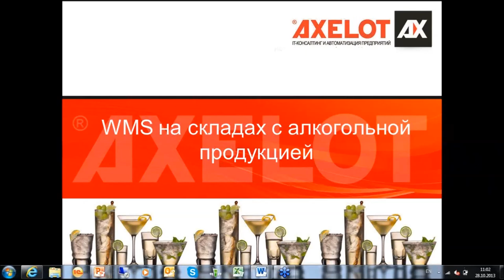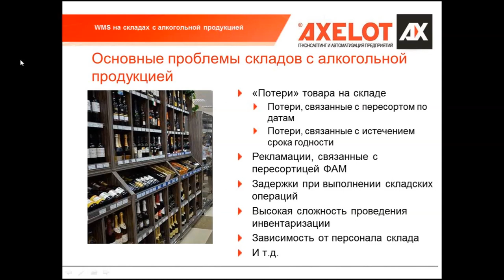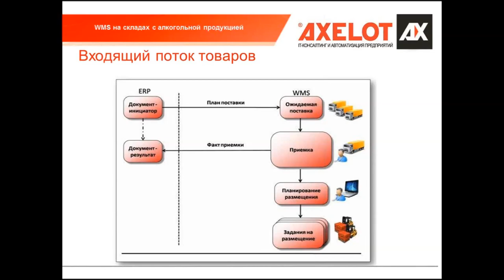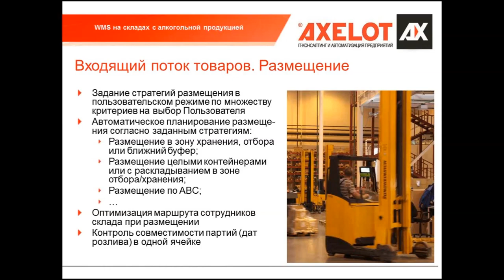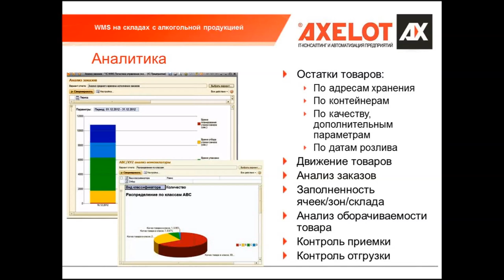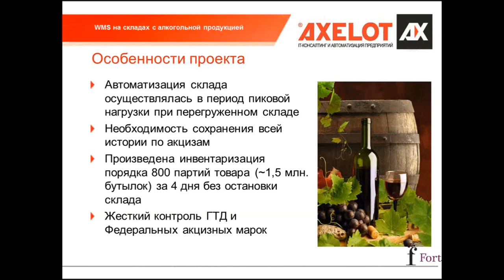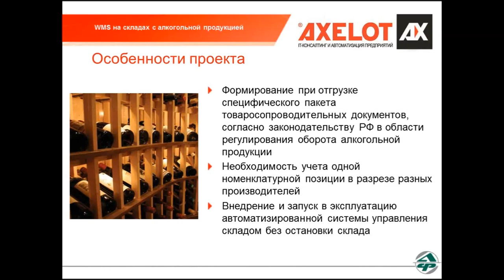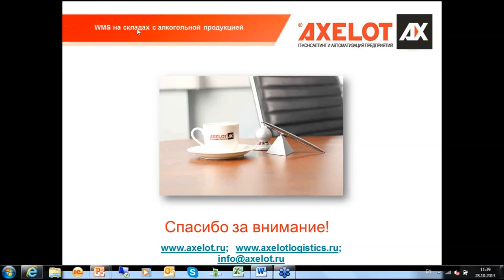WMS от AXELOT на складах алкогольной продукции: опыт внедрения и эксплуатации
Компания AXELOT предлагает вашему вниманию материалы вебинара «WMS от AXELOT на складах алкогольной продукции: опыт внедрения и эксплуатации».
Технологические процессы складов алкогольной и спиртосодержащей пищевой продукции отличаются рядом особенностей, которые обусловлены необходимостью соблюдения большого числа стандартов и требований, спецификой товара и рядом других факторов. Вебинар посвящен подробному рассмотрению этих особенностей и нестандартным решениям, которые могут эффективно использоваться при автоматизации данного вида складов.
Большое внимание будет уделено историям успеха. Участники мероприятия смогут познакомиться с опытом внедрения «1С:WMS» на складских комплексах предприятий -- лидеров алкогольного рынка, включая компанию «Форт», которая входит в тройку крупнейших в России импортёров вин, и Чебоксарскую пивоваренную фирму «Букет Чувашии» -- одно из лидирующих отечественных предприятий по производству пива, кваса, питьевых и минеральных вод.
Материалы вебинара будут интересны, в первую очередь, руководителям логистических и складских подразделений, а также ИТ-директорам и специалистам.

Система «1С:Предприятие 8. WMS Логистика. Управление складом» -- специализированное решение для автоматизированного управления технологическими процессами крупного современного складского комплекса. Новый программный продукт аккумулирует более чем десятилетний опыт компании AXELOT и успешные практики, наработанные при внедрении предыдущих редакций программного решения. «1С:Предприятие 8. WMS Логистика. Управление складом» -- это технически современный продукт, практически не имеющий ограничений по масштабируемости, способный функционировать в распределенных облачных средах и полностью открытый для доработки.